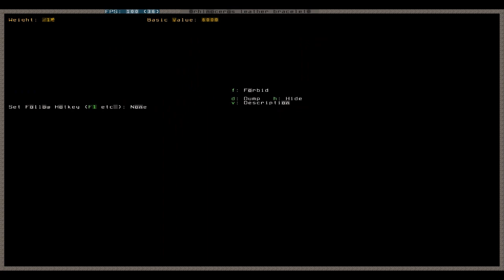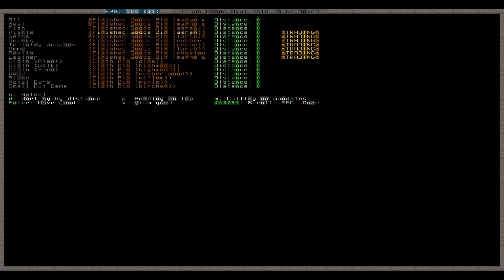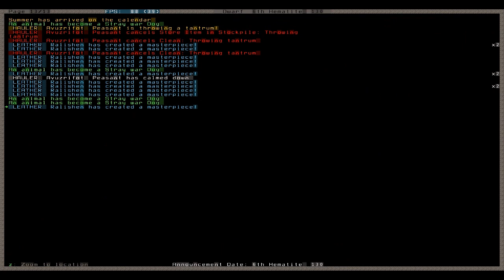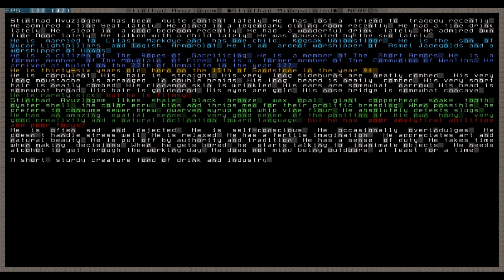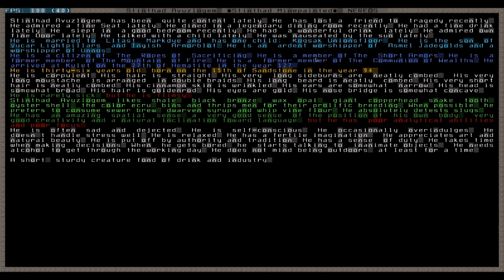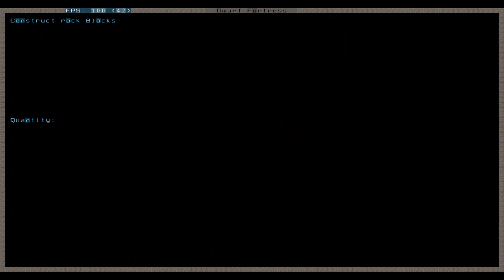Let's Play Dwarf Fortress 064